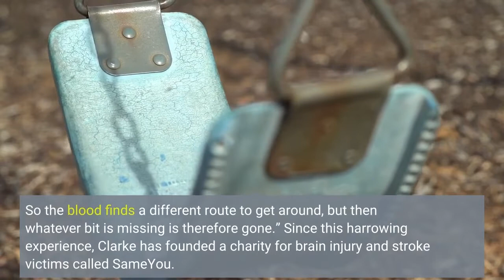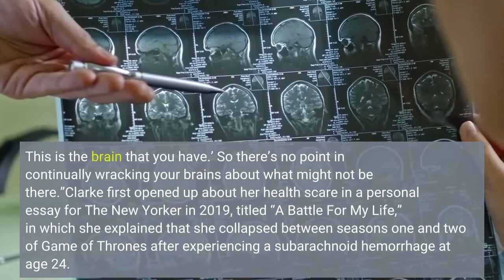Emilia Clarke Says There's “Quite a Bit” of Her Brain Missing After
After surviving two life-threatening brain aneurysms, Emilia Clarke is amazed at how normally she's still able to live her life and credits her role on Game of Thrones with giving her a sense of direction during those difficult times. The actress addressed her recent health setbacks in an interview with the BBC’s Sunday Morning while promoting her West End debut in a production of Anton Chekhov’s The Seagull at the Harold Pinter Theater. Speaking of the aneurysms, she said, “It was the most excruciating pain. It was incredibly helpful to have Game of Thrones sweep me up and give me that purpose.” Clarke suffered in first aneurysm in 2011 between seasons of the HBO show and the second in 2013, both of which required lengthy recovery periods in order to address the brain damage. She continued, “The amount of my brain that is no longer usable—it’s remarkable that I am able to speak, sometimes articulately, and live my life completely normally with absolutely no repercussions. I am in the really, really, really small minority of people that can survive that.” Clarke went on to recall looking at the scans of her brain after both medical incidents, explaining, “There’s quite a bit missing. Which always makes me laugh…Strokes, basically, as soon as any part of your brain doesn’t get blood for a second, it’s gone. So the blood finds a different route to get around, but then whatever bit is missing is therefore gone.” Since this harrowing experience, Clarke has founded a charity for brain injury and stroke victims called SameYou. But she noted that after her aneurysms and rehabilitation process, she's also learned how to accept herself just as she currently is. She explained, “I thought, ‘Well, this is who you are. This is the brain that you have.’ So there’s no point in continually wracking your brains about what might not be there.”Clarke first opened up about her health scare in a personal essay for The New Yorker in 2019, titled “A Battle For My Life,” in which she explained that she collapsed between seasons one and two of Game of Thrones after experiencing a subarachnoid hemorrhage at age 24. “My full name is Emilia Isobel Euphemia Rose Clark,” she wrote. “But now I couldn’t remember it. Instead, nonsense words tumbled out of my mouth and I went into a blind panic. I’d never experienced fear like that—a sense of doom closing in. I could see my life ahead, and it wasn’t worth living. I am an actor; I need to remember my lines. Now I couldn’t recall my name... In my worst moments, I wanted to pull the plug.”